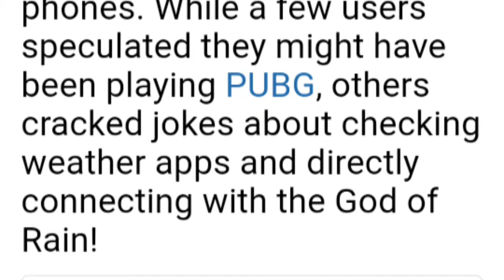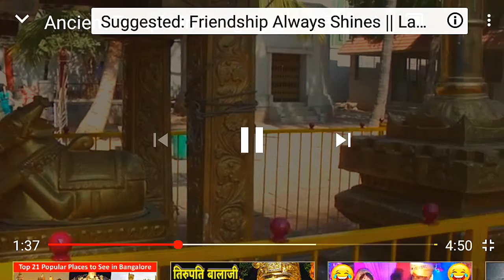BENGALURU SOMESHWARA TEMPLE, FOR GOOD MANSOON !! gondia. maharashtra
KnowledgeandEducation.gondiams , jai mataji ki, Bengaluru Someshwara temple for Good Rain !! , I am very very thankfull to all those support and help to make me this wonderful video.Let's watch this video and make spree in your home and also in this world.